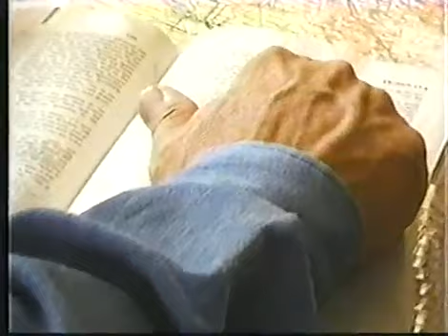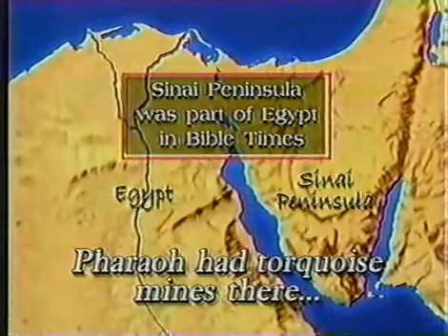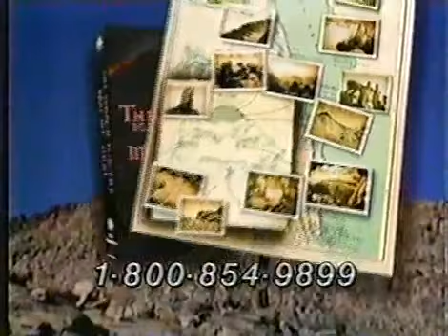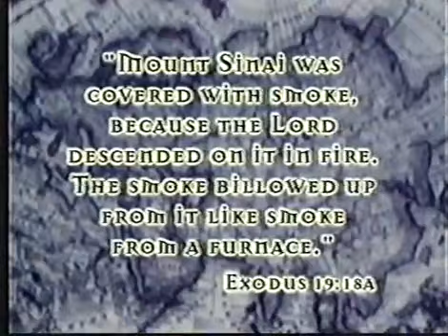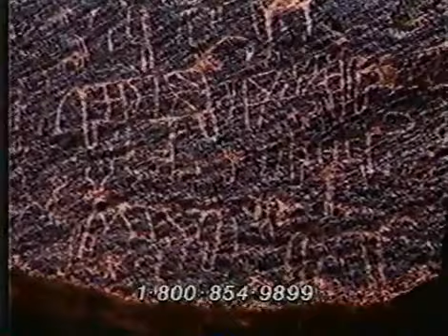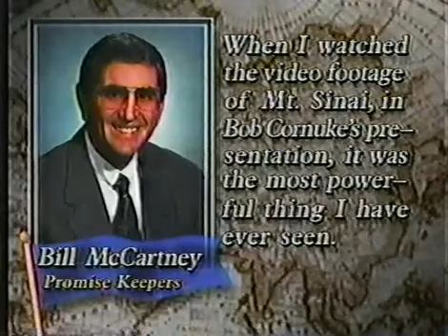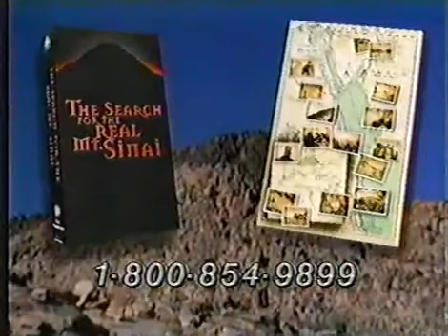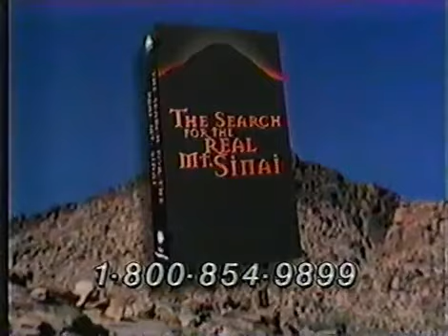INTERVIEW WITH BOB CORNUKE: THE SEARCH FOR THE REAL MT SINAI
John Hagee interviews Bob Cornuke, a biblical explorer who took an incredible journey into the blistering desert of the Saudi Arabia desert and turned up what many scholars consider to be one of the greatest discoveries in history... the real Mt. Sinai. Mt. Sinai is the mountain on which God descended and gave Moses the ten Commandments, and the location where God commanded the building of the Ark of the Covenant. Bob tells his amazing story of avoiding detection at borders, crawling in forbidden military installations, and using night vision goggles to avoid being detected as they pursued their mission. Armed with little more than their wits and a bible, Bob tells of the journey that would change his and companion Larry William's lives, finding clues that confirm the bible's historic accuracy. Weaving together real life adventure, historical research and never before seen footage smuggled out of Saudi Arabia, this interview documents over a dozen significant discoveries including including the following...

- Where the Israelites crossed the Red Sea during the Exodus
- The blackened mountain top scorched by the fire of God (the stunning pictures are shown).
- Columns for the twelve tribes of Israel
- The Altar of the Golden Calf
- Boundary markers of Moses around the mountain
- The split rock of Horeb by Moses to give water

By far, the most fascinating part of this interview are the revealing of Bob's pictures of the blackened mountain top scorched by the fire of God as the bible describes God descending on it in flames of a furnace.